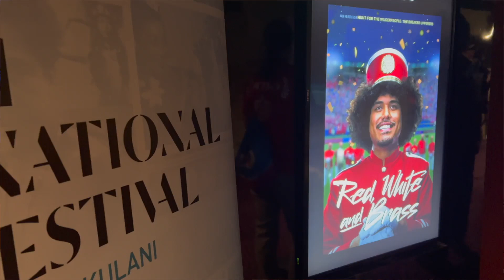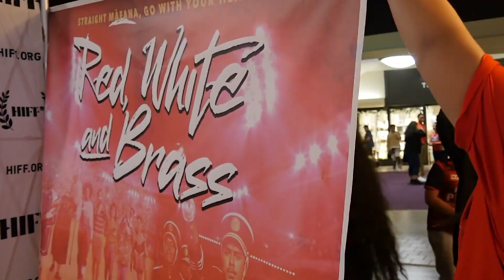Red, White & Brass Hawaiʻi Premiere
A wonderful and lively turn out for the 2023 Hawaiʻi premiere of the film Red, White & Brass.